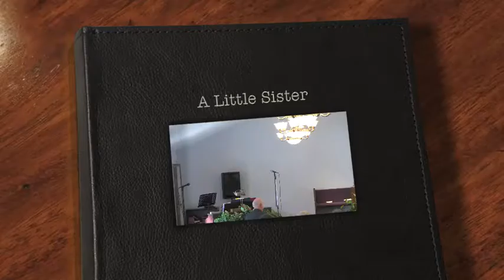2017 03 05 1030 A Little Sister #1